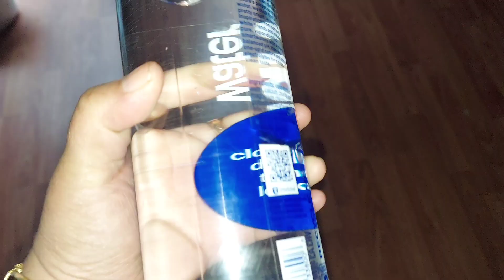DAY-22 OMAD diet plan//one meal a day//intermittent fasting telugu